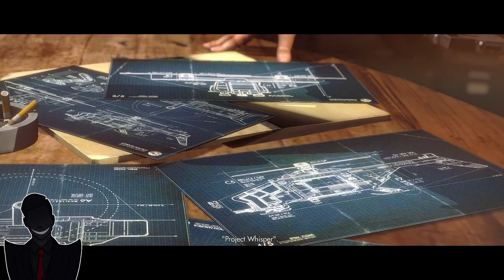Now We Truly Resist (Wolfenstein: The New Order Part 4)